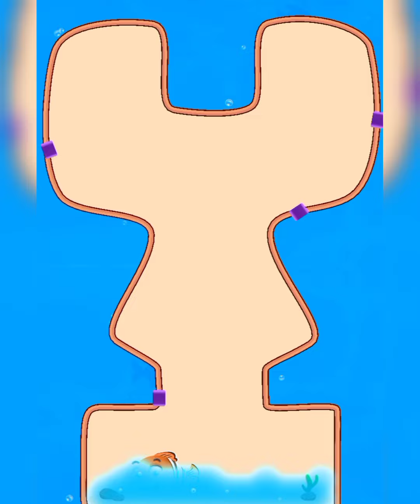Fishdom Mini Game | Save The Fish 🐠🐟 Pull The Pin Gameplay 🎯🎮